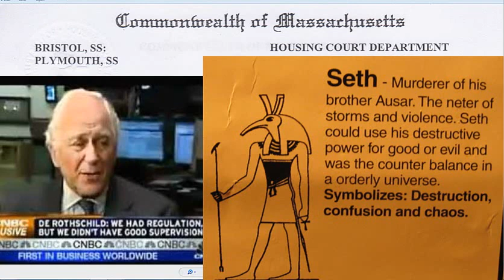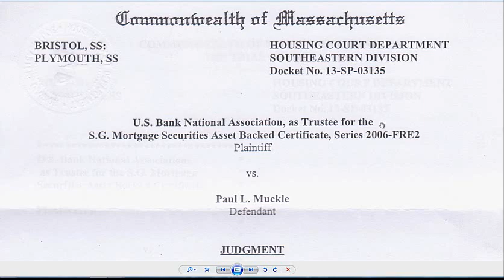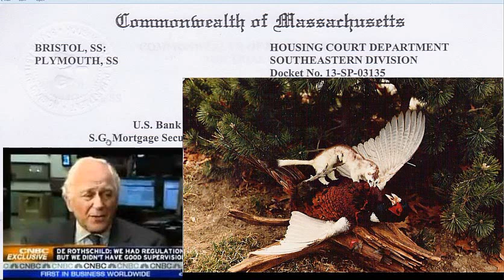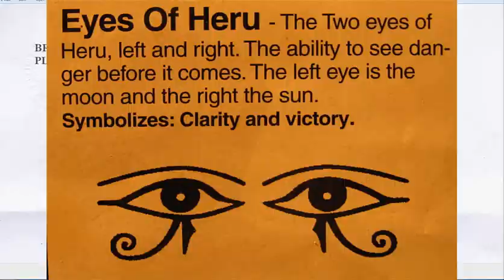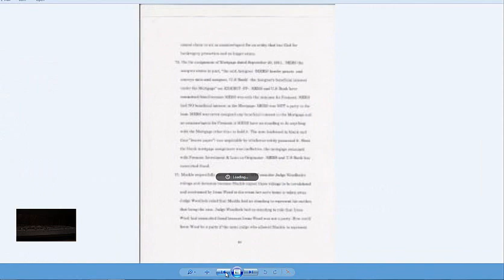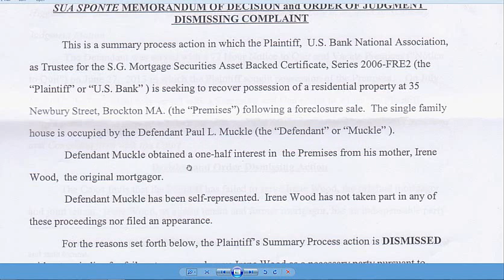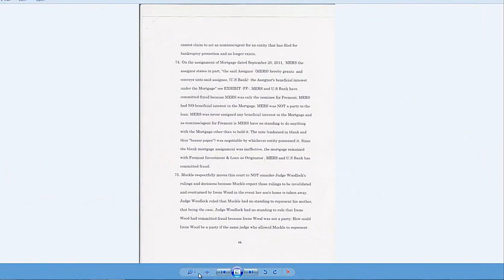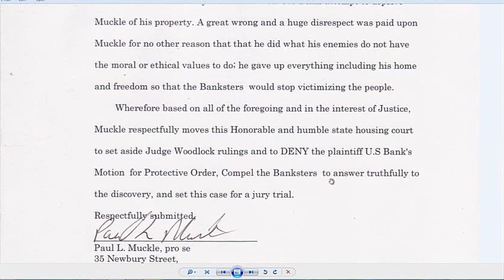VICTORY! COURT RULING AND JUDGMENT IN BANKSTERS LAWSUIT TO EVICT PAUL L. MUCKLE. 3/7/14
THE WALL STRETT BANKSTERS AND THEIR HIGH SHOT LAWYERS SUED ME IN COURT SO THEY CAN EVICT ME AND SELL MY HOUSE.. BUT IT ALL BACKFIRED ON THEM.